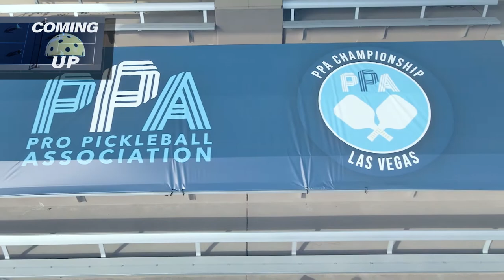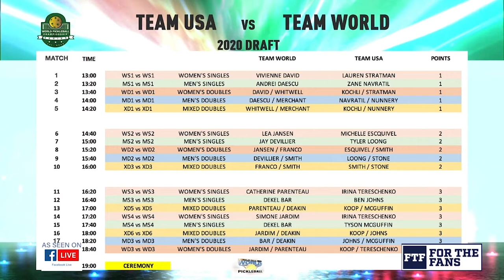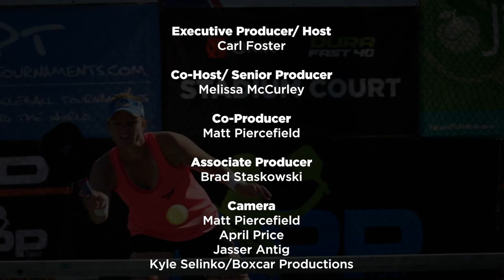Kolter Homes Inside WORLD Pickleball Show Best of 2020 Review #5 R airing FOX Sports 1-3-21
Catch the best of 2020 in the world of Pickleball during a national pandemic and how the APP Tour with Ken Herrmann and PPA Tour with Connor Pardoe were able to stage Pro Exhibitions and regular tour events as the fastest growing sport thrived with the outdoor activities social distancing. Steve Kennedy's Engage Pickleball Tip of the Week and our 6 New Year's Resolutions to improve your Pickleball Life in 2021 and Why I Love Pickleball stories from across the courts with our everyday players.